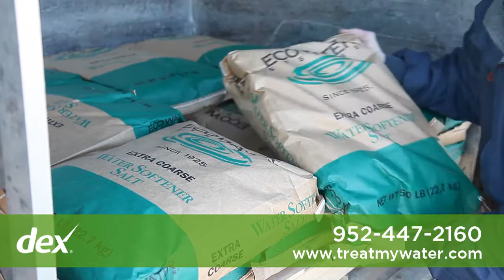EcoWater/Metro South Water